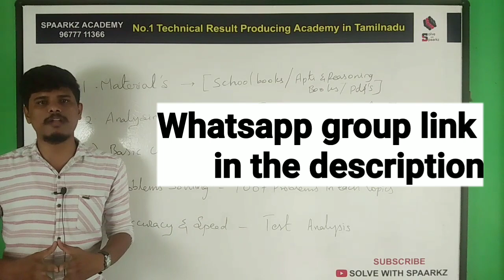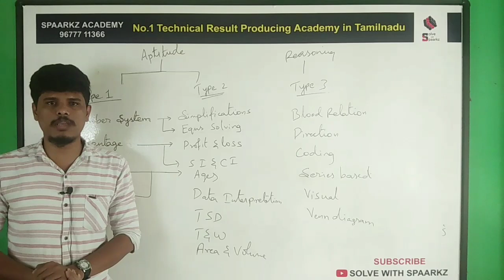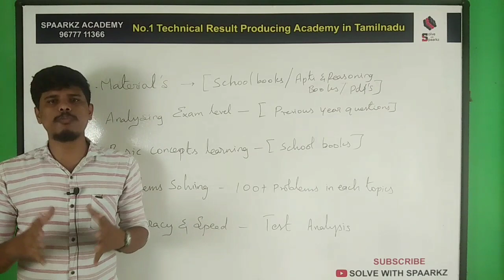TNPSC GROUP 4 / 2 MATHS SYLLABUS IN TAMIL | TNPSC IN ENGLISH | TNPSC MATHS SHORTCUTS TRICKS IN TAMIL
TNPSC GROUP 4 & GROUP 2 MATHS SYLLABUS |TNPSC MATHS WHERE TO START/HOW TO PREPARE & STUDY IN TAMIL

HOW TO CRACK TNPSC GROUP 2 / 2A IN FIRST ATTEMPT
TNPSC GROUP 2 / 2A BEGINNERS PREPARATION
TNPSC GROUP 2 / 2A FRESHERS PREPARATION
HOW TO CLEAR TNPSC GROUP 2 / 2A IN SINGLE ATTEMPT
BEST TNPSC GROUP 2 / 2A / GROUP 4 / GROUP 1 COACHING CENTRE IN MADURAI
BEST TNPSC GROUP 2 / 2A / GROUP 4 / GROUP 1 COACHING CENTRE IN  DINDIGUL
BEST TNPSC GROUP 2 / 2A / GROUP 4 / GROUP 1 COACHING CENTRE IN THENI
BEST TNPSC GROUP 2 / 2A / GROUP 4 / GROUP 1 COACHING CENTRE IN KARAIKUDI
BEST TNPSC GROUP 2 / 2A / GROUP 4 / GROUP 1 COACHING CENTRE IN SIVAGANGAI
BEST TNPSC GROUP 2 / 2A / GROUP 4 / GROUP 1 COACHING CENTRE IN RAMNAD
BEST TNPSC GROUP 2 / 2A / GROUP 4 / GROUP 1 COACHING CENTRE IN TUTICORIN
BEST TNPSC GROUP 2 / 2A / GROUP 4 / GROUP 1 COACHING CENTRE IN TIRUNELVELI
BEST TNPSC GROUP 2 / 2A / GROUP 4 / GROUP 1 COACHING CENTRE IN KANYAKUMARI
BEST TNPSC GROUP 2 / 2A / GROUP 4 / GROUP 1 COACHING CENTRE IN  VIRUDHU  NAGAR
BEST TNPSC GROUP 2 / 2A / GROUP 4 / GROUP 1 COACHING CENTRE IN TRICHY
BEST TNPSC GROUP 2 / 2A / GROUP 4 / GROUP 1 COACHING CENTRE IN COIMBATORE
BEST TNPSC GROUP 2 / 2A / GROUP 4 / GROUP 1 COACHING CENTRE IN SALEM
BEST TNPSC GROUP 2 / 2A / GROUP 4 / GROUP 1 COACHING CENTRE IN  CHENNAI
BEST TNPSC GROUP 2 / 2A / GROUP 4 / GROUP 1 COACHING CENTRE IN TIRUVANNAMALAI
BEST TNPSC GROUP 2 / 2A / GROUP 4 / GROUP 1 COACHING CENTRE IN DHARMAPURI

TNPSC GROUP 4 ONLINE COACHING IN TAMIL
TNPSC GROUP 4 ONLINE COACHING IN ENGLISH

HOW TO CRACK TNPSC GROUP 4 IN FIRST ATTEMPT
TNPSC GROUP 4 BEGINNERS PREPARATION

TNPSC MATHS
TNPSC MATHS SHORTCUTS IN TAMIL
TNPSC MATHS SYLLABUS IN TAMIL